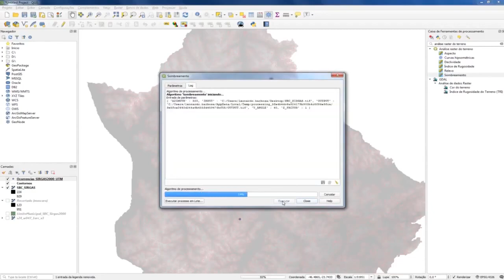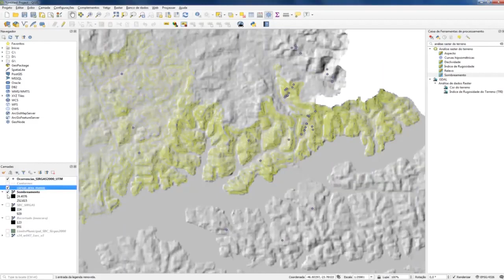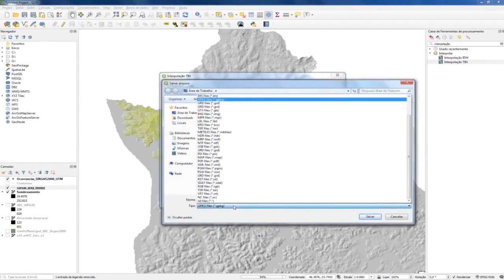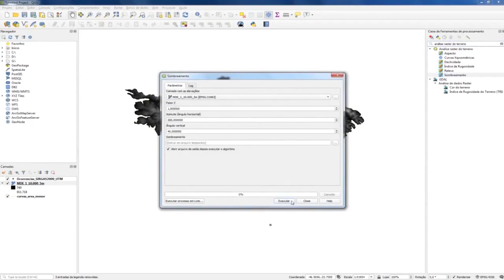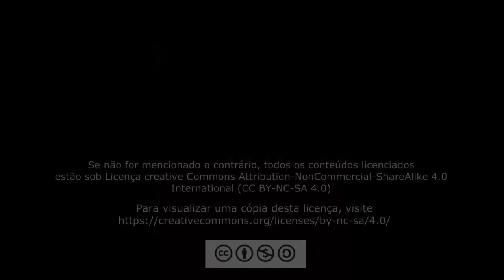Modelos Numéricos de Terreno (MNT) no QGis - Parte 2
Projeto Recurso Didáticos em Geotecnologias, Universidade Federal do ABC, 2019